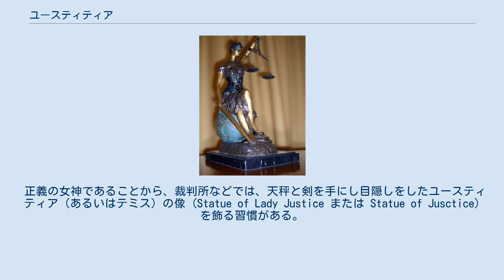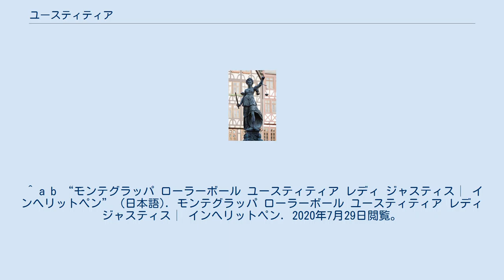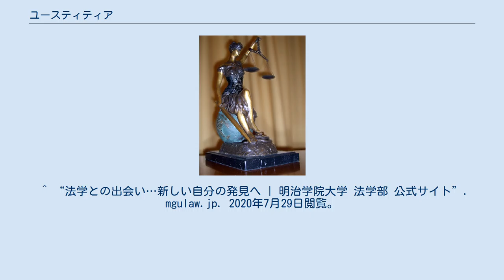ユースティティア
フランクフルトの歴史的中心街レーマーベルクの「正義の女神の泉」に建つユースティティア像 アメリカ司法省の225周年記念ブロンズ像。
限定1776体。
 ユースティティア (Jūstitia あるいは Iūstitia) とは、ローマ神話に登場する女神。
 名前はラテン語で「正義」を意味し、英語ではジャスティス (Lady Justice) として知られる。
英語で正義を意味する「Justice」はユースティティアが語源である。
 正義の女神であることから、裁判所などでは、天秤と剣を手にし目隠しをしたユースティティア（あるいはテミス）の像 (Statue of Lady Justice または Statue of Jusctice) を飾る習慣がある。
ユースティティアの像は日本の最高裁判所にもある。
ただし最高裁判所の像の様に目隠しされていないものもある。
 ギリシア神話のホーラ（ホーライ）の一人ディケーや、その母で掟の女神であるテミスと同一視される。
また、アストライアーとも同一視され、おとめ座の女神とされる。
^ “Collections Online | British Museum”. 2020年7月29日閲覧。
 ^ “ヴィクトリアンスケールプレート【パディントン】｜ブロカント” (日本語). ヴィクトリアンスケールプレート【パディントン】｜ブロカント. 2020年7月29日閲覧。
 ^ a b “モンテグラッパ ローラーボール ユースティティア レディ ジャスティス│ インへリットペン” (日本語). モンテグラッパ ローラーボール ユースティティア レディ ジャスティス│ インへリットペン. 2020年7月29日閲覧。
^ “コラム”. 2020年7月29日閲覧。
 ^ “夢ナビ 大学教授がキミを学問の世界へナビゲート”. yumenavi.info. 2020年7月29日閲覧。